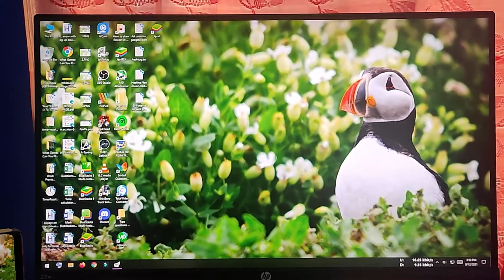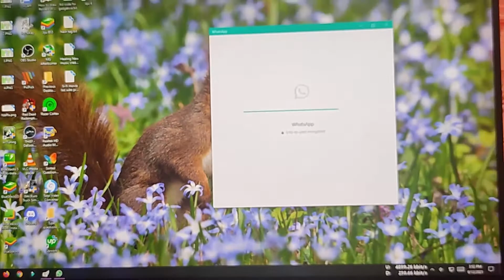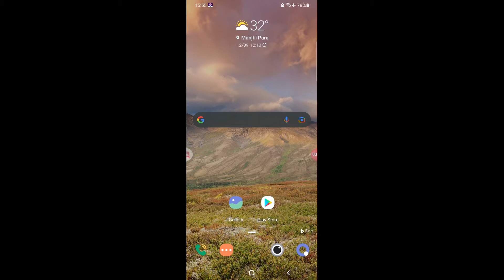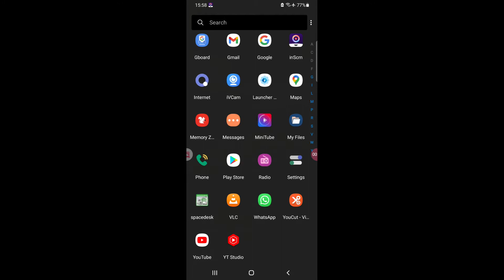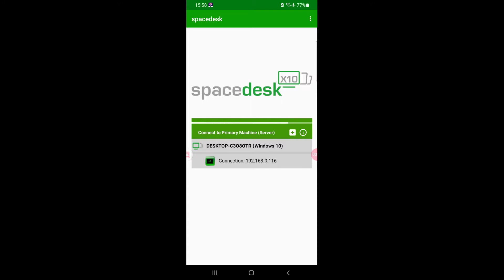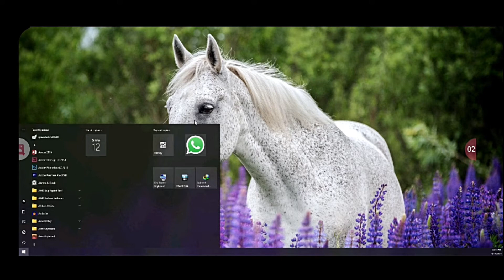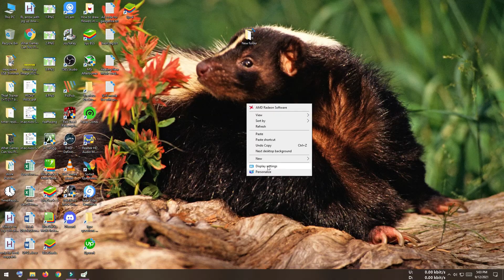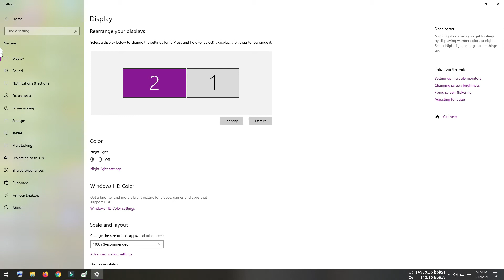মোবাইলকে সেকেন্ডারি মনিটর হিসাবে ব্যবহার করুন। Use Mobile Screen as Secondary Monitor with PC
ফোনকে করে নিন PC মনিটর: আমরা যারা streaming কিংবা ভিডিও এডিটিং এর কাজ করি তারা নিশ্চয়ই সেকেন্ডারি মনিটর এর গুরুত্ব কতটুকু সেটি জানি। আমাদের অনেকেরই সামর্থ্য নেই নতুন একটি মনিটর কিনবো, তাই আজকে আমরা শিখব কিভাবে আমাদের হাতের অ্যান্ড্রয়েড মোবাইলটি কে সেকেন্ডারি মনিটর হিসাবে কম্পিউটারের সাথে ব্যবহার করতে পারি।

যেভাবে মোবাইলকে সেকেন্ডারি মনিটর হিসাবে ব্যবহার করবেনঃ আমাদের অ্যান্ড্রয়েড মোবাইলটি কে Secondary Monitor হিসাবে ব্যবহার করার জন্য একটি সফটওয়্যার লাগবে। আমরা যে সফটওয়্যারটি ব্যবহার করব তার নাম হলো SpaceDesk ।  এই অ্যাপটি ব্যবহার করে সেকেন্ডারি মনিটর হিসাবে ব্যবহার করতে হলে অবশ্যই আপনাকে একই নেটওয়ার্কের আওতায় থাকতে হবে। একই নেটওয়ার্ক বলতে আপনার রাউটারের সাথে পিসি মোবাইল দুটাই যুক্ত থাকতে হবে।

প্লেস্টোরে গিয়ে Spacedesk লিখে সার্চ দিয়ে App-টি ইন্সটল করে নিন। ইন্সটল হয়ে গেলে আপনার কম্পিউটারের জন্য একটি সার্ভার অ্যাপ দরকার হবে যেটি আপনি থেকে ডাউনলোড করে নিতে পারেন।

My Gadgets
Camera:
Sony ZV-1
Microphone:
Boya BY-MM1